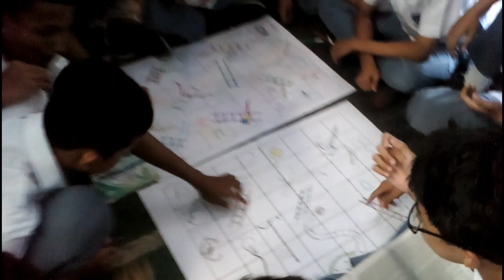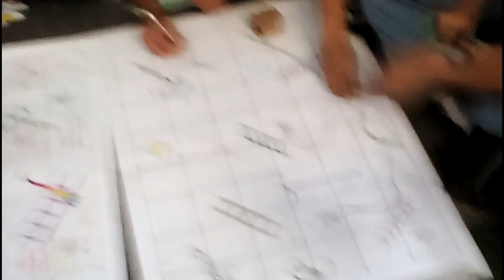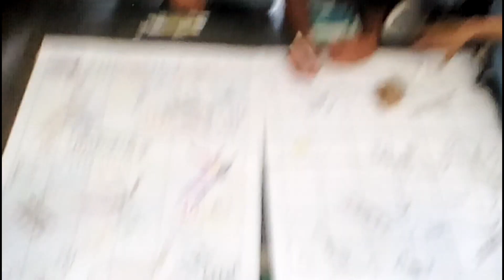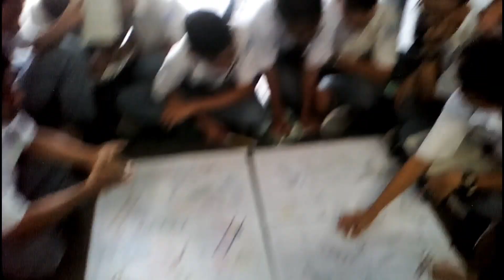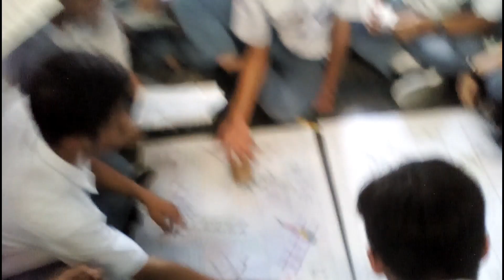TTS Sejarah Bareng 11 IPA 1